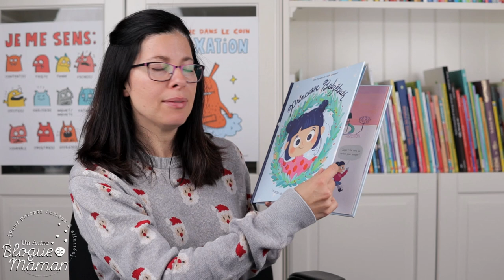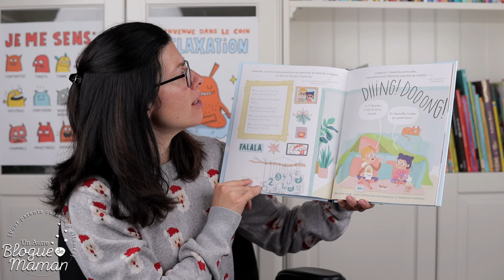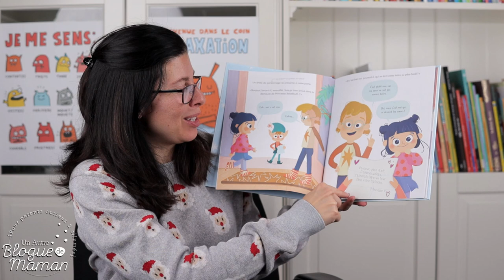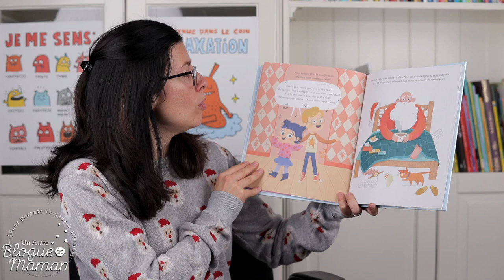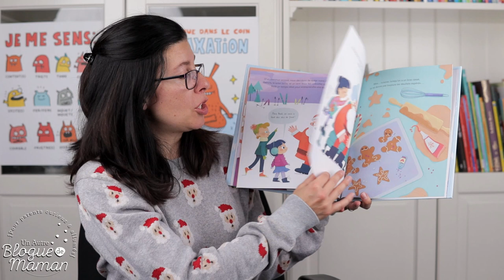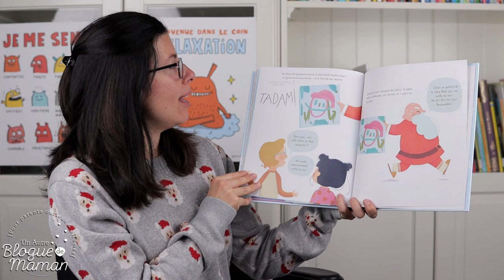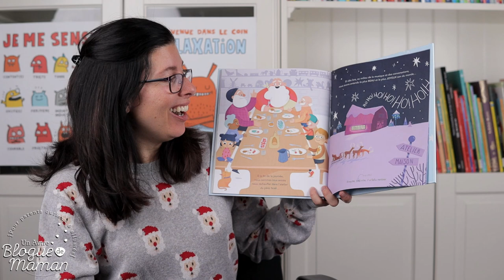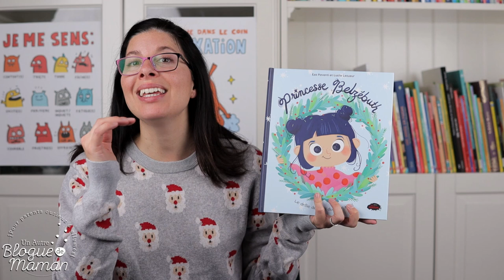Heure du conte #87, Princesse Belzébuth, spécial Noël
Une première heure du conte de Noël 2022! Yeah! Il y en a maintenant plusieurs sur ma chaîne!

Ici, deux enfant iront au pôle Nord pour remontre le moral du père Noël! Quel remède trouveront-ils à sa déprime ?